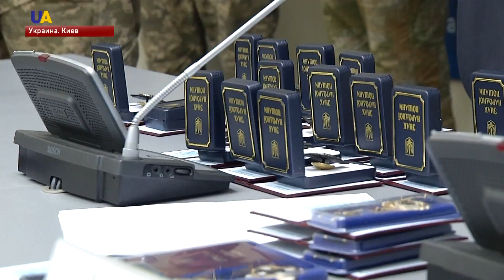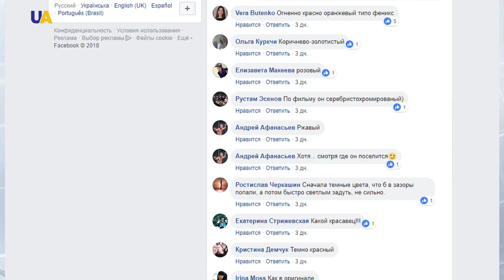Выпуск новостей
Смотрите в этом выпуске:
- У другого украинского политзаключенного Олега Сенцова
 развилась анемия.
- Крымчанин, Владимир Балух голодает уже 145 дней.
- Четыре человека погибли в результате стрельбы в канадском городе Фредериктон, провинция Нью-Брансвик.
- Прекратить пытки заключенных и привлечь к ответственности виновных требуют от России в Организации Объединенных Наций.
- Родители жены Дональда Трампа -  Мелании получили американское гражданство, не смотря на ужесточение миграционной политики в США.
- Чрезвычайное положение в горах Баварии. Пламенем охвачены 150 тысячах квадратных километров леса.
- Роботов из кинолент или мультфильмов величиной в человеческий рост, создают двое конструкторов из Запорожья.